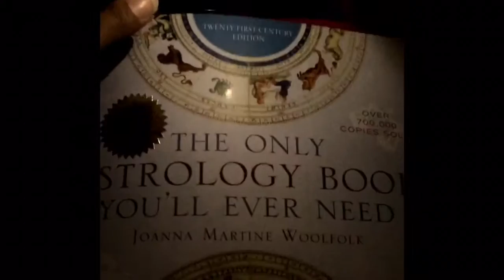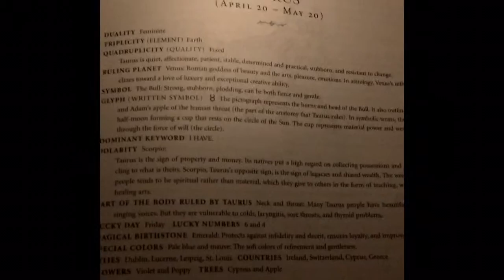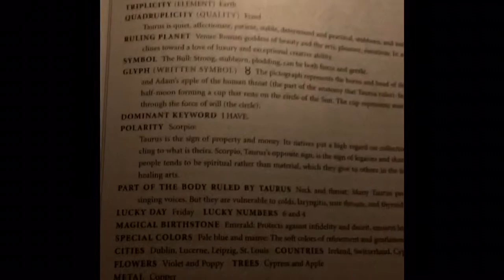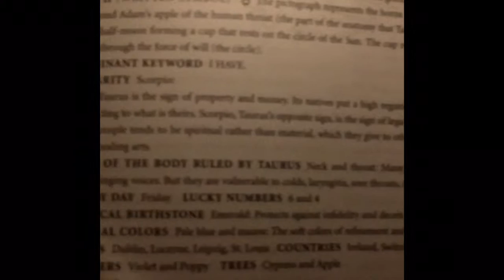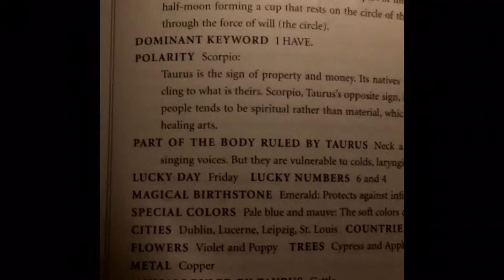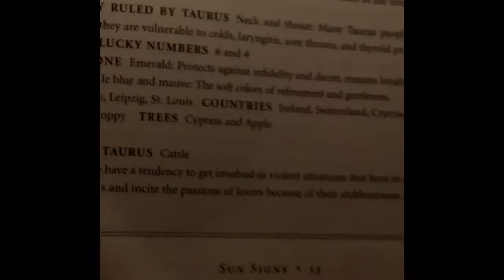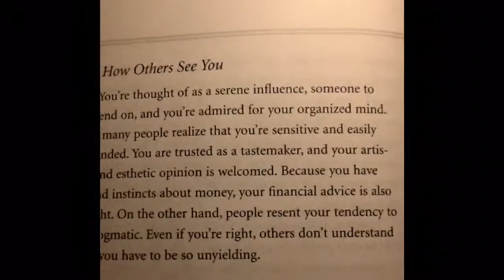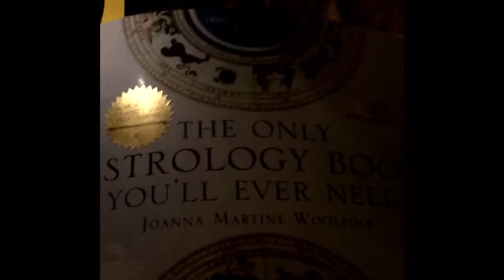The Only Astrology Book You'll Ever Need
This is the latest book I'm reading "The Only Astrology Book You'll Ever Need", by Joanna Martine WoolFolk.